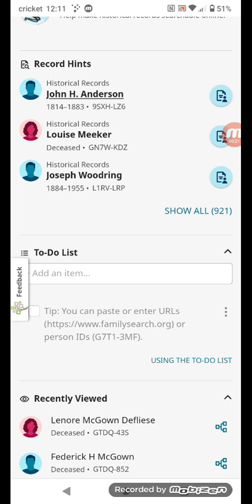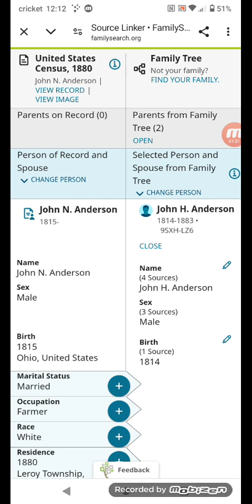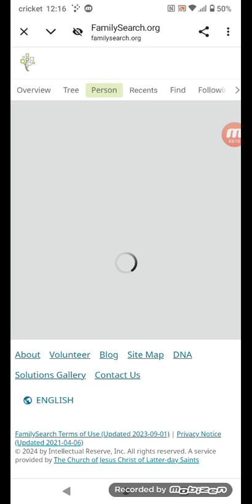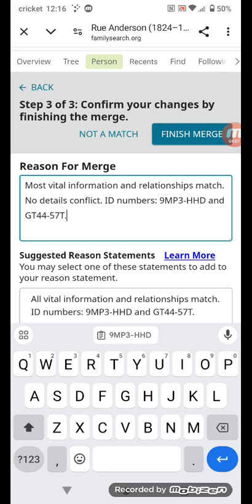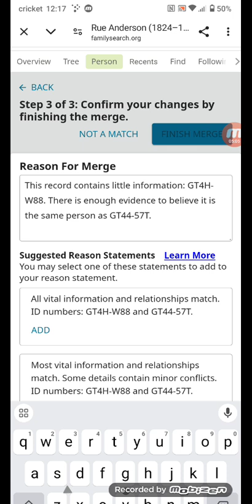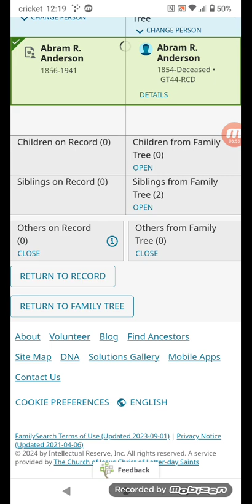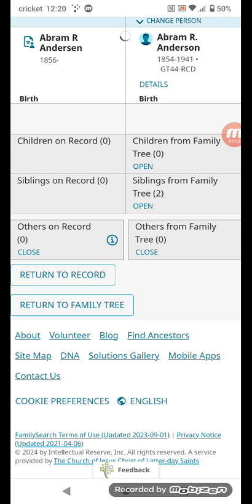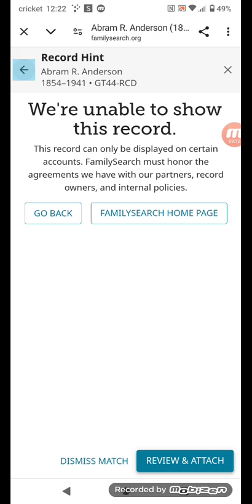using family search for family history